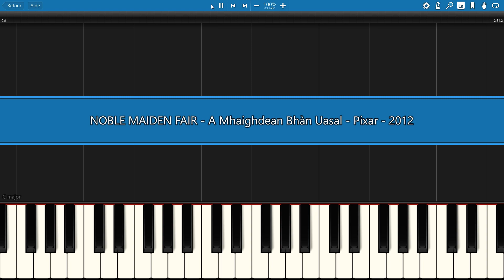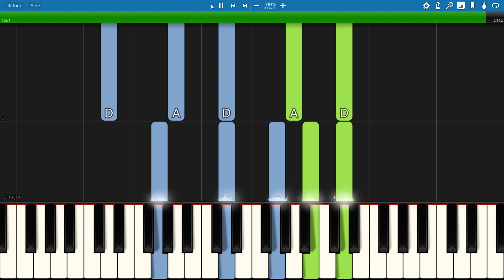EASY piano tutorial "NOBLE MAIDEN FAIR" A Mhaighdean Bhan Uasal, from Brave, Pixar, free sheet music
A beautiful Gaelic song from BRAVE, Pixar, 2012. Use sustain and don't play too fast.

                     ***  MORE PIXAR SONGS  ***